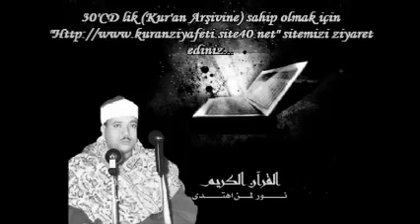Abdulbasit Abdussamed Saf,İnfitar,Duha Suresi Mısır 1976 Nadir